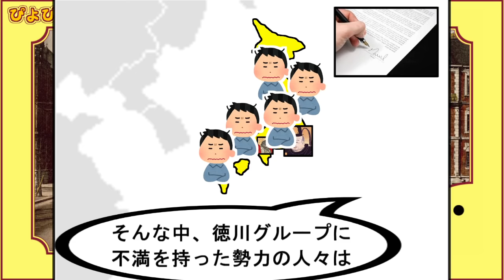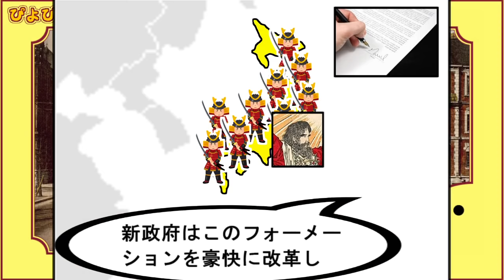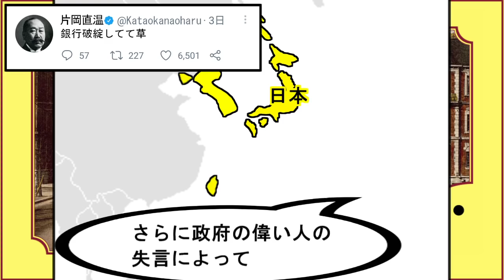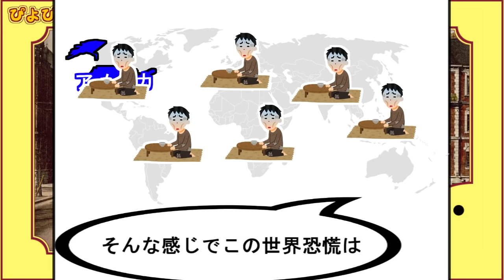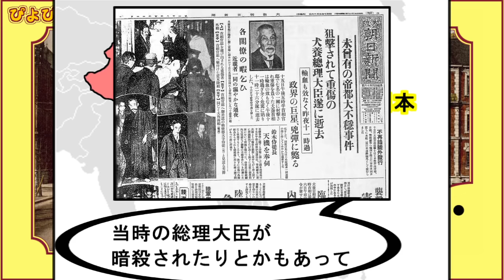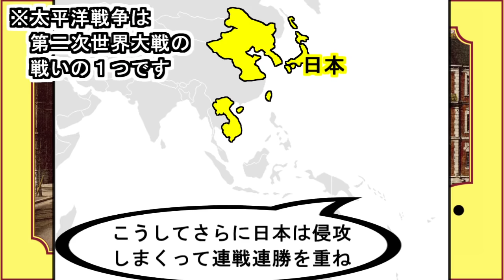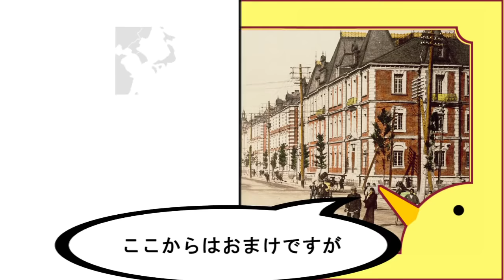小学生でもわかる大日本帝国の歴史【日本史第５弾】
アナダ史歷ヱゲンス

・その他用語
理不尽な条約・・・日米修好通商条約
天皇の東京への移動・・・東京奠都
武士勢力の除外と都道府県の設置・・・版籍奉還、廃藩置県
オワコンと化した武士の反乱・・・士族反乱
最大規模の士族反乱・・・西南戦争
６個か７個の世界的に超強い国々・・・列強
日清戦争前の朝鮮で起きた反乱・・・甲午農民戦争
日清戦争の講和条約・・・下関条約
現在の価値で何十兆円の価値があるであろう銀・・・２億テール
下関条約でゲットした動画内の上の地域・・・遼東半島
遼東半島を手放すことになった通告・・・三国干渉（ロシアとフランスとドイツによる）
日本とイギリスの同盟・・・日英同盟
日露戦争の時に起きたロシア国内の反乱・・・第一次ロシア革命
日露戦争の講和条約・・・ポーツマス条約（アメリカの仲介）
偉い人の失言によって起きた貧乏化現象・・・昭和金融恐慌
昭和金融恐慌の時の失言をした政府の偉い人（大蔵大臣）・・・片岡直温
満州事変によって独立した日本の支配下の国家・・・満州国
偉い人たちのすごい会議・・・国際連盟
満州事変の後、総理大臣が暗殺された事件・・・５１５事件
５１５事件で暗殺された総理大臣・・・犬養毅
日中戦争の後、日本がゲットしたフランスの領土・・・フランス領インドシナ
さすがに撤退しろの通告・・・ハル・ノート
日本が攻撃したハワイの地・・・真珠湾
第二次世界大戦・太平洋戦争集結の宣言・・・ポツダム宣言
日本に侵攻したロシア地域の超大国・・・ソビエト連邦

※この動画の地図はかなりいい加減です